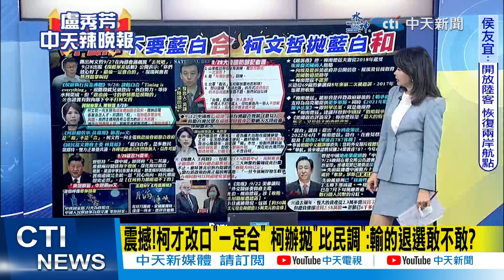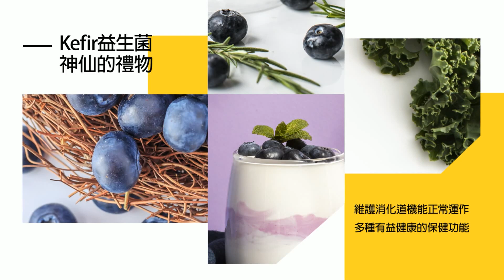【盧秀芳辣晚報】震撼!柯才改口"一定合" 柯辦拋"比民調":輸的退選敢不敢? | 炸翻!不要藍白合 柯文哲拋藍白"和"!郭正亮.蔡正元分析內幕?@中天新聞CtiNews精華版